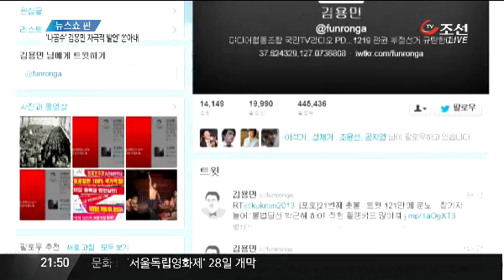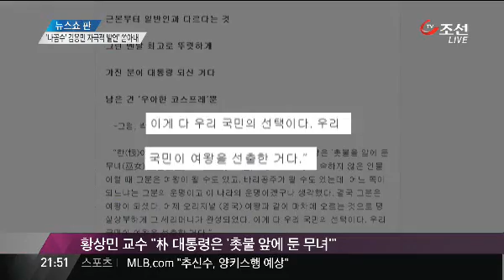'나꼼수' 김용민, 이번엔 "장물애비 따님"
조용하던 '나는 꼼수다'의 김용민씨도 다시 입을 열기 시작했고, 약속이나 한듯 곳곳에서 박근혜 대통령을 비판하는 발언들이 쏟아져 나오고 있습니다.